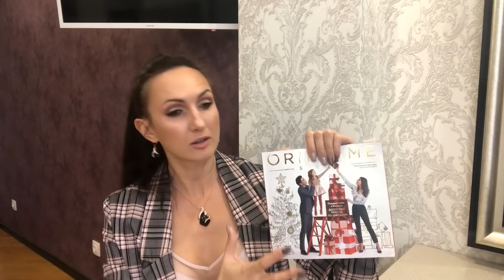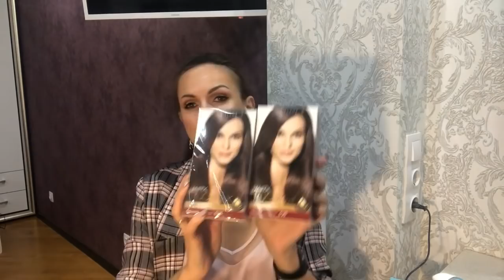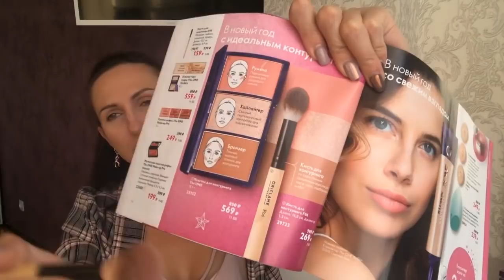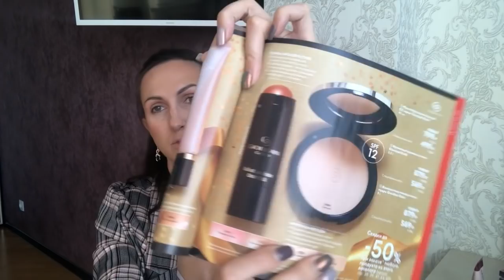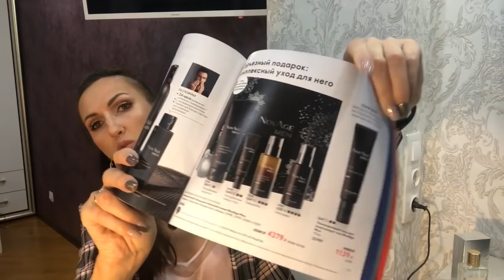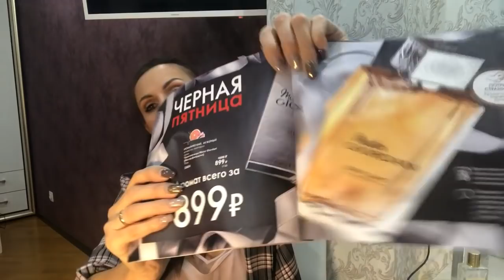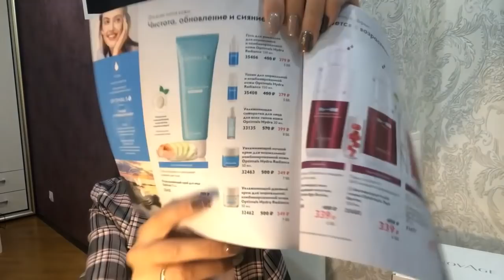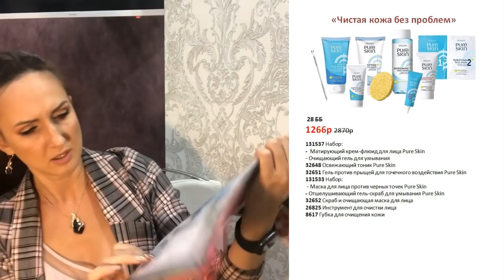Мой заказ по 16 каталогу. Новогодние подарки. Тестирую лучшие новинки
38354    Парфюмерная вода GG Essenza Sensuale
34751    Удлиняющая тушь-уход для ресниц Giordani Gold

131409  Набор «Сочный лайм и имбирь»
33434    Двухфазный пилинг для обновления кожи NovAge
32631    Восстанавливающие капсулы для лица с концентратом масел NovAge Nutri6
38354    Парфюмерная вода Giordani Gold Essenza Sensuale [Джордани Голд Эссенца Сенсуале]
33152    Палетка для контуринга The ONE
38742    Кремовая губная помада OnColour
36150    Карандаш для глаз OnColour
35994    Расслабляющий гель для душа Chill Out
35991    Пробуждающий гель для душа Wake Up
29997    Гелевые подушечки для задников обуви
33654    Туалетная вода Mister Giordani [Мистер Джордани]
43803    Колье с натуральным соколиным глазом "Главная роль"
43804    Серьги-подвески с натуральным соколиным глазом "Главная роль"
31540    Дневной крем-лифтинг SPF 15 NovAge Ultimate Lift
38742 Розовый нюд